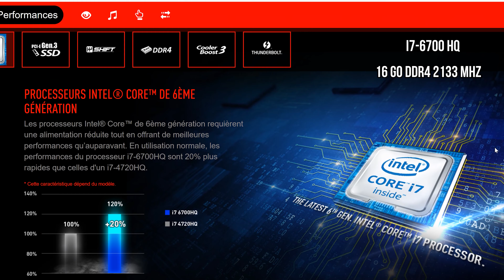[TUTO] MSI GS60 : COMMENT AMÉLIORER SON PC PORTABLE ? SSD M.2 NVME / DISQUE DUR / RAM / RTX / WIFI 6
Dans ce TUTO MSI GS60, on va installer un SSD M.2 NVME, DISQUE DUR, RAM, RTX 2060 et WIFI 6. Un TUTO COMPLET pour jouer à Valorant, Fortnite, Call of Duty Modern Warfare en ULTRA sur ce PC PORTABLE.

Comment améliorer simplement son PC portable avec le MSI GS60 Ghost PRO 4K. J'améliore mon PC portable en le rendant compatible WIFI 6, RTX 2060, DLSS 2.0, Ray Tracing et RTX Audio.

_ ⏲️ Timecode ⏲️ _
00:00 Présentation
01:10 Niveau de difficulté
02:00 Outils et Recommandations
02:40 AVERTISSEMENT
03:10 Démontage - Coque Arrière
04:15 Démontage - Batterie
04:50 Démontage - Disque DUR 2,5"
05:30 Démontage - Carte WIFI
06:30 !! Démontage - Carte mère
07:30 !! Retirer la carte mère du châssis !!
08:30 Démontage - Mémoire Vive (RAM)
08:48 Démontage - SSD NVME M.2
09:20 !! Montage - Carte Mère
10:40 Montage - Carte WIFI
11:07 Montage - Disque DUR 2,5"
11:20 FIN DE MONTAGE - Conclusion

Dernière ACTU : "L'ARC EN CIEL d'Intel, Ca Sent BON Pour Ton PC - A770 A750"